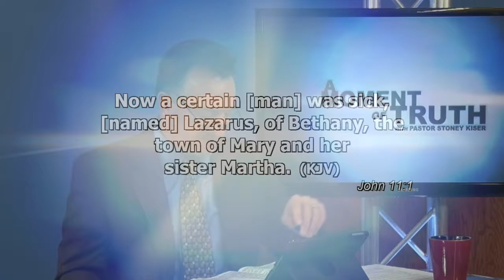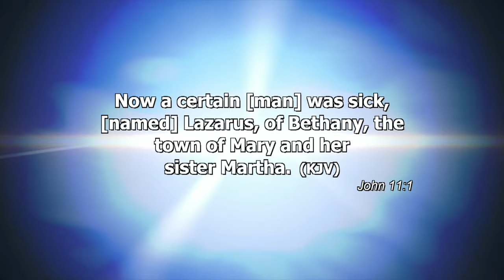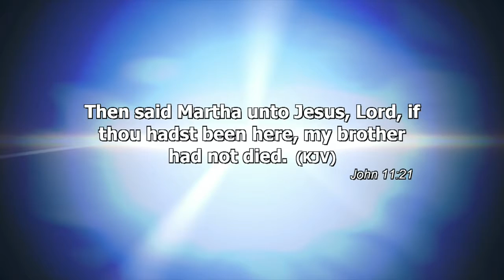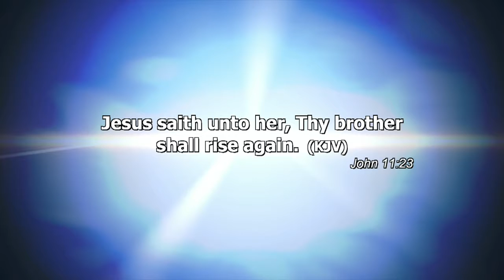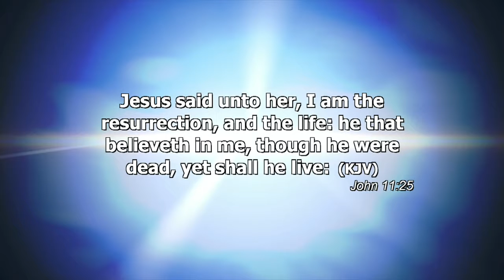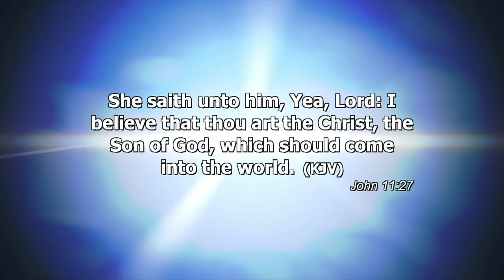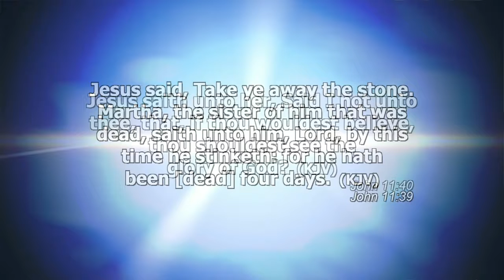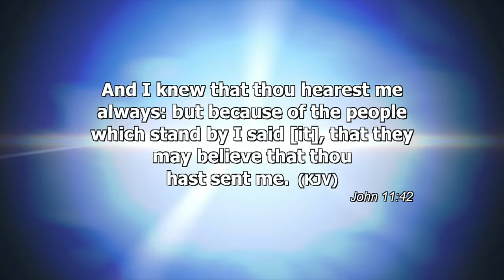The Resurrection Part 1